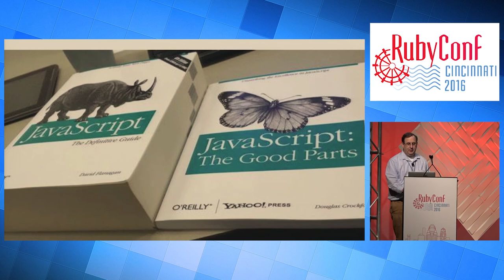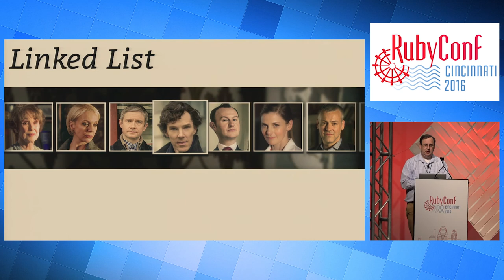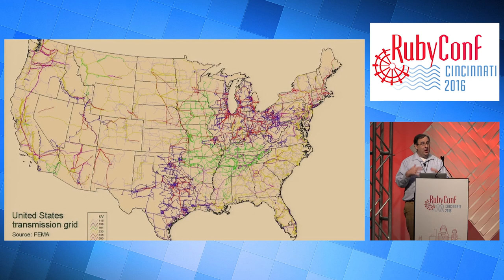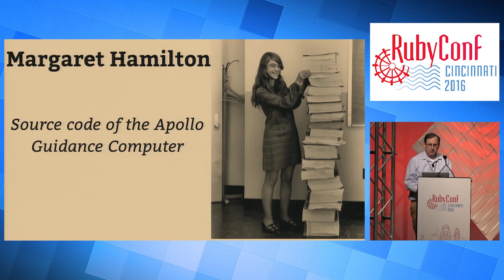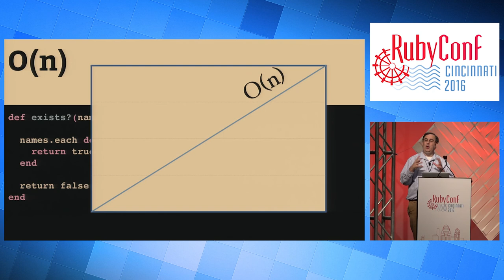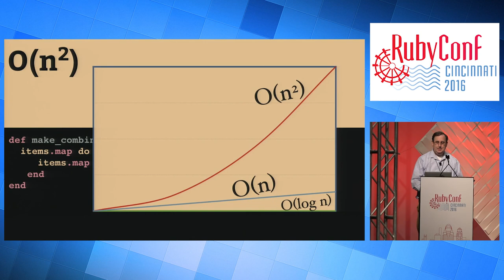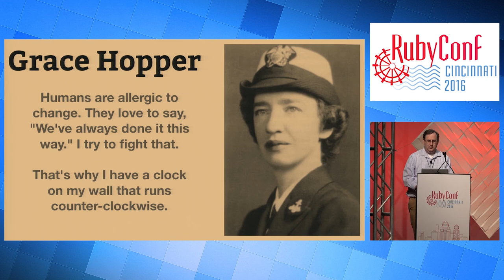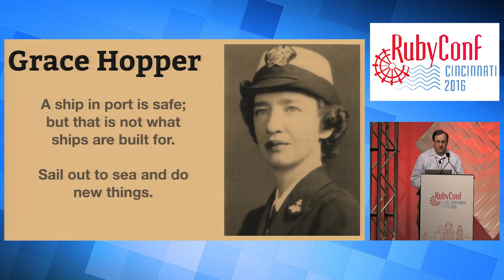RubyConf 2016 - Computer Science: The Good Parts by Jeffrey Cohen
You don't need a 4-year degree to learn the best parts of computer science. Maybe you've seen jargon like "Big O Notation," "binary trees", "graph theory", "map-reduce", or the "Turing test", but have been afraid to ask. But did you know that that these concepts are responsible for Mars rovers, self-driving cars, mobile databases, our air traffic control system, and and even how we elect presidents? In this beginner-focused talk, I will present some simple and very practical ways apply the "good parts" of computer science to your next app.